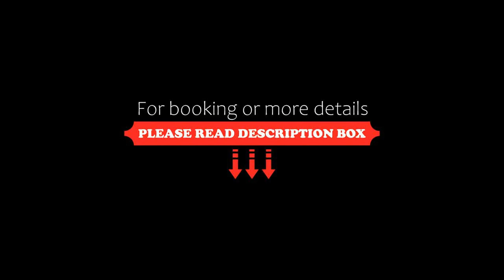Hotel New Gaea Omuta Garden, Ōmuta, Japan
About Property:
Hotel New Gaea Omuta Garden is set in Ōmuta, within 26 km of Hirayama Hot Spring and 38 km of Yoshinogari Historical Park. Among the facilities of this property are a restaurant, a 24-hour front desk and a shared lounge, along with free WiFi throughout the property. Private parking is available on site.
The hotel offers an American or Asian breakfast.
Kumamoto Castle is 47 km from Hotel New Gaea Omuta Garden, while Hosokawa Residence Gyobutei is 49 km away. The nearest ai...
Property Type: Hotel
Address: 836-0807 Fukuoka, Ōmuta, 3-3-3, Asahi, Japan
Searching For
1. Hotel New Gaea Omuta Garden - Ōmuta - Japan
2. Hotel New Gaea Omuta Garden - Ōmuta - Japan Address
3. Hotel New Gaea Omuta Garden - Ōmuta - Japan Rooms
4. Hotel New Gaea Omuta Garden - Ōmuta - Japan Amenities
5. Hotel New Gaea Omuta Garden - Ōmuta - Japan Offers and Deals
Audio Credit:
Track Title: Blank Slate
Artist: VYEN